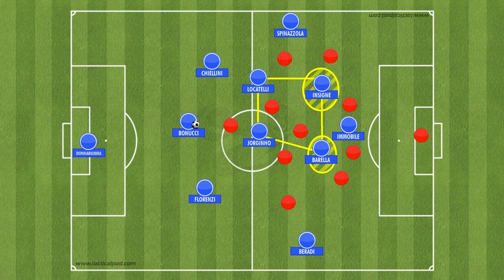How Insigne + Barella in a BOX MIDFIELD Destroyed Turkey!! Italy 3-0 Turkey Euro 2020 Tactics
An analysis of Italy 3-0 Turkey in Euro 2020, where Insigne and Immobile scored for Roberto Mancini's side..

MAN UTD VIDEOS

NON-MAN UTD VIDEOS TO WATCH

{WATCH THESE OTHER VIDEOS BELOW!!}

RECENT VIDEOS

MAN UTD VIDEOS